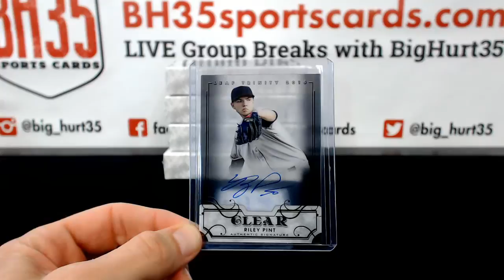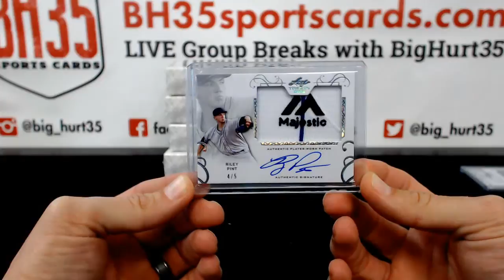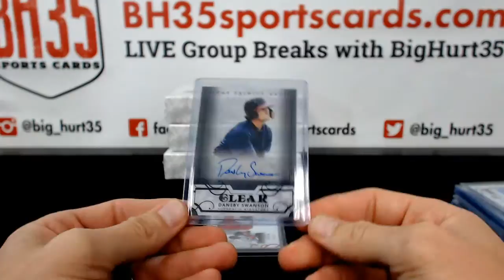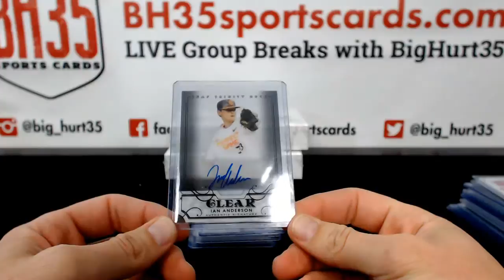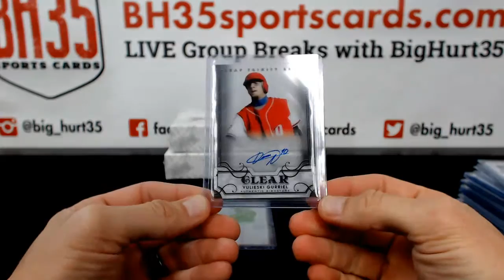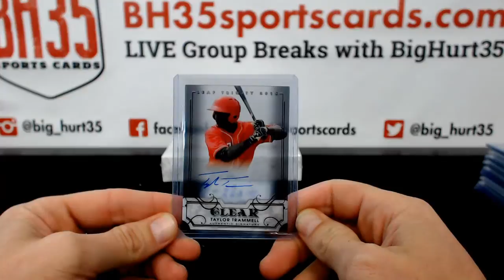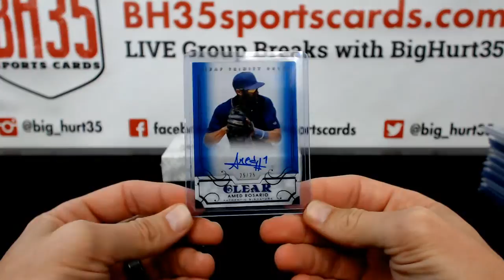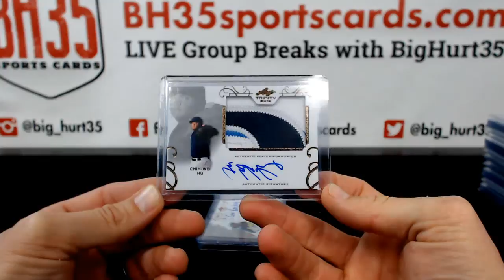2016 Leaf Trinity Baseball | 5 Box Break #3 Random Teams